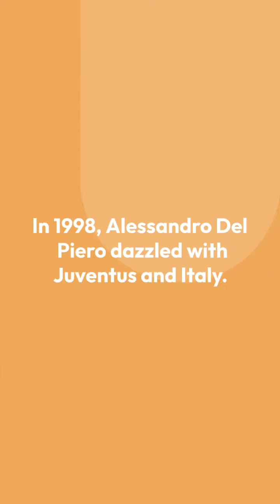The Ballon d'Or